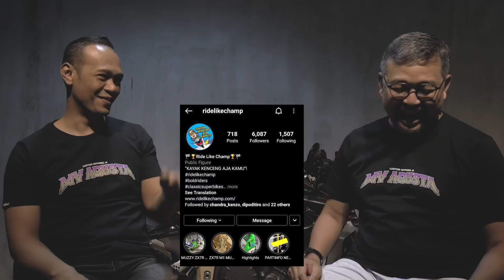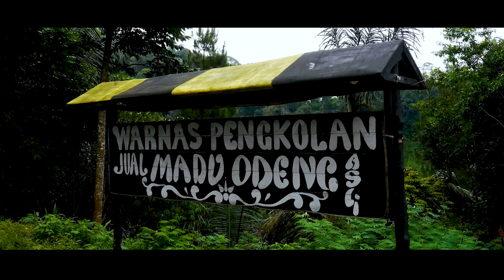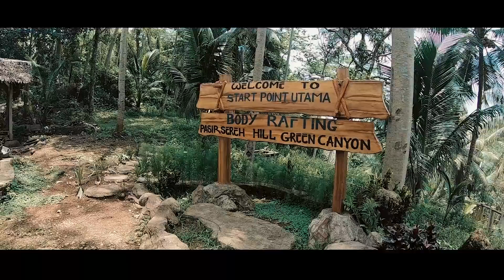Touring MVOCI Bandung - Pangandaran - Jogjakarta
Holla guys,

Sorry telat upload seminggu karena harusnya video ini tayang minggu lalu tp dikarenakan ada kendala teknis makanya baru bisa tayang minggu ini..

So karena om febs gak bisa ngevlog sambil jadi RC makanya dibuat lah sedikit story telling dari om febs dan om @ridelikechamp tentang perjalanan touring kita kemarin..

Intinya seru banget dan gue juga saranin buat kalian yang belum pernah touring monggo touring gak usah yg jauh2 dulu..nikmatnya itu banyak..ridingnya puasa, nikmatin pemandangan puas, bisa bonding sama temen2, kuliner dan bnyk lagi deh serunya..

So enjoy the video ya guys..see you soon :)

Ciaooooo,
Febs78